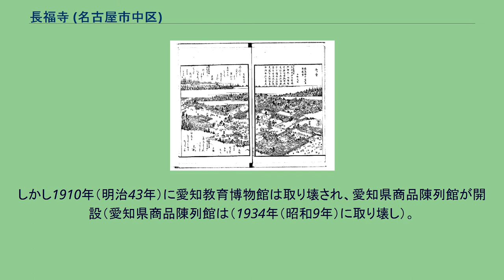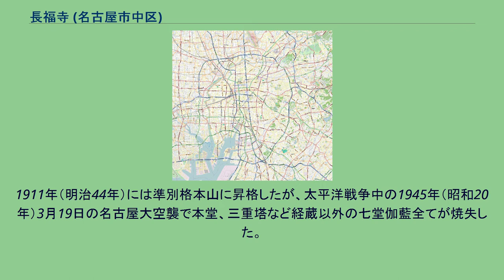長福寺 (名古屋市中区)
かつての七寺（『尾張名所図会. 前編　巻１　愛智郡』より「七ツ寺」） 長福寺（ちょうふくじ）は、愛知県名古屋市中区大須にある真言宗智山派の準別格本山の寺院。
山号は稲園山（とうえんざん）。
七寺（ななつでら）とも称される。
寺伝によれば、天平7年（735年）、行基によって尾張国海東郡萱津（現・愛知県あま市）に開かれたのに始まる。
当時の寺名は正覚院と称した。
延暦6年（787年）12月、紀是広が7歳で亡くなった我が子を弔う為に7区の仏閣と12の僧坊からなる七堂伽藍を建立したことから、以後、これに因んで七寺と呼ばれるようになった。
七堂伽藍は仁和3年（887年）の水害や天慶4年（941年）の兵火により荒廃したが、仁安2年（1167年）、勝幡城城主・尾張権守大中臣安長が娘の菩提を弔うため、婿であった豊後守親実と共に計らって寺を現在の稲沢市七ツ寺町に移し、七堂伽藍と12僧坊を再建した。
安長は安元元年（1175年）から治承2年（1178年）に掛けて一切経を書写させると共に、阿弥陀如来像と観音菩薩・勢至菩薩像を奉納し、寺の名を稲園山長福寺と改めたが、安長が建立した寺塔のほとんどは建武の乱の戦火で焼失してしまった。
天正19年（1591年）、豊臣秀吉の命を受けた清洲の豪族・鬼頭孫左衛門吉久が清洲に寺を移して本堂を再建し、大塚村性海寺の住僧であった良圓を迎えて中興開山とし、復興を行った。
慶長16年（1611年）秋、徳川家康の清洲越しの命によって現在地に移転されるに当たって本堂が清洲から移築され、かつて失われた諸堂も再建された。
元禄13年（1700年）には尾張藩第2代藩主徳川光友により三重塔が再建され、享保15年（1730年）より尾張徳川家の祈願所となった。
境内には芝居小屋や茶店が建ち並び、他、多くの露店・出店なども建ち並び、縁日なども行われて多くの人達で賑わっていたという。
当時の大須界隈にあっては大須観音や名古屋御坊（西本願寺）を凌ぐ寺勢を誇ったともいう。
1879年（明治12年）、総本山智積院の末寺となった。
1892年（明治34年）10月15日に七堂伽藍の境内に愛知教育博物館が開館された。
しかし1910年（明治43年）に愛知教育博物館は取り壊され、愛知県商品陳列館が開設（愛知県商品陳列館は（1934年（昭和9年）に取り壊し）。
1911年（明治44年）には準別格本山に昇格したが、太平洋戦争中の1945年（昭和20年）3月19日の名古屋大空襲で本堂、三重塔など経蔵以外の七堂伽藍全てが焼失した。
戦後には大須観音などと共に大須の住民や関係者などから七寺再建の期待が上がったが、資金難など様々な理由で七堂伽藍の再建は難しく、境内のほとんどは戦後復興に伴う再開発で大須の町の一部となった。
現在では三重塔や芝居小屋などがあった場所は駐車場やビル、飲食店が建ち並び、街中にある小さな寺の様相となっている。